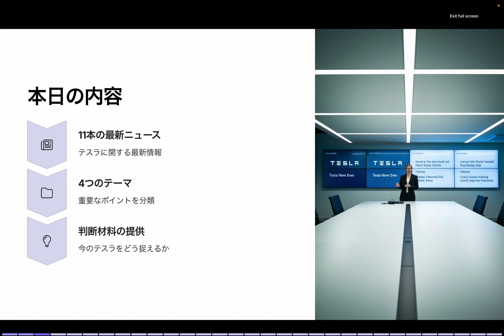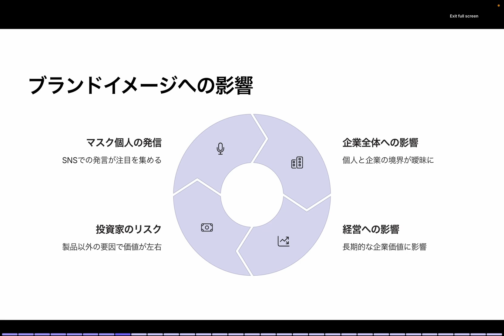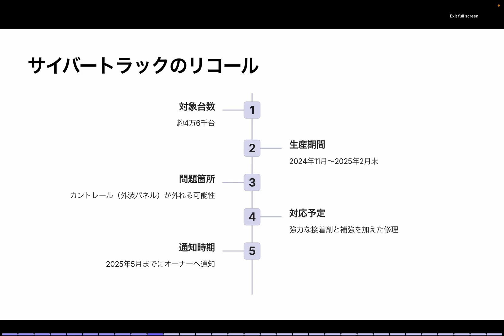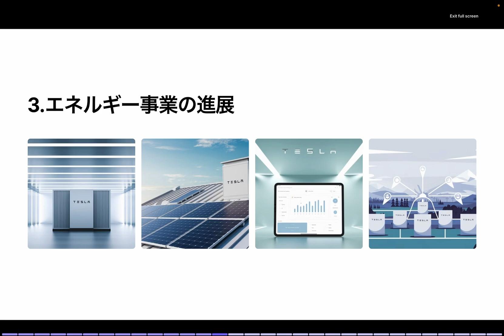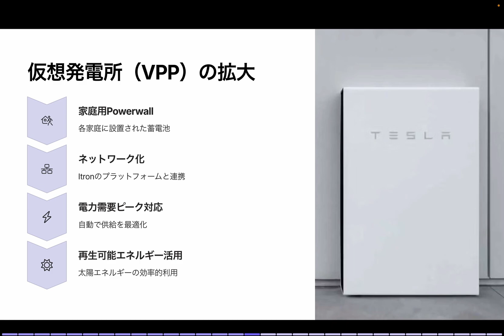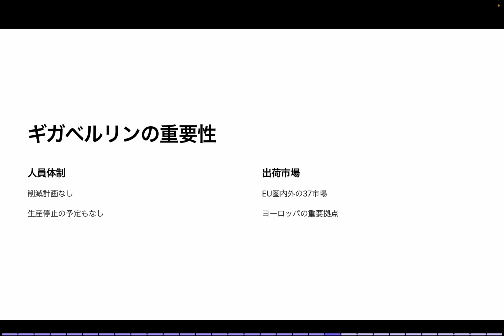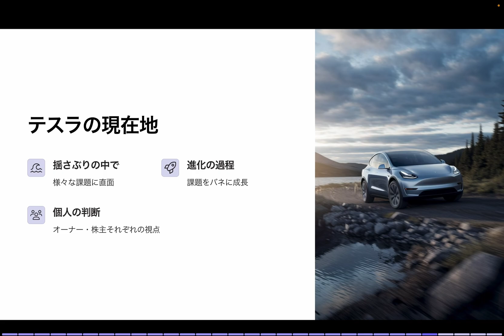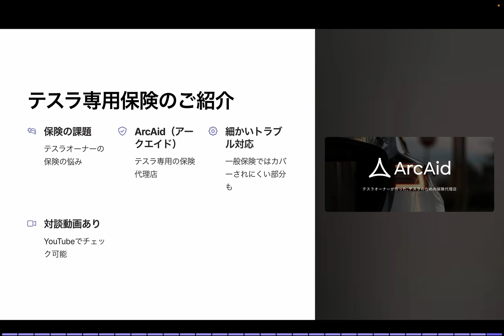【11ニュースまとめ】テスラで今起きている全てを解説します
【テスラで今起きている全てを11の最新ニュースで解説】

サイバートラックの大量リコール、全米277か所での抗議活動、イーロン・マスク氏への政治的批判、そしてエネルギー事業のグローバル展開やスーパーチャージャーの信頼性まで──

この動画では、今テスラで起きている重要な11の最新トピックを、4つのテーマに分けてわかりやすく解説しています。

【紹介ニュースの一部】
・サイバートラックの4万6千台リコール（AP News引用）
・全米277か所での抗議運動「テスラ・テイクダウン」
・ギガ・ベルリンの生産回復と責任者のコメント
・中国・上海メガファクトリーからのメガパック初出荷
・スーパーチャージャーの信頼性調査（Consumer Reports）
・コロラド州での仮想発電所（VPP）拡大

■ テスラオーナーやテスラ株投資家の皆さんへ
この動画は、信頼できる情報ソースをもとに作成しています。日々のニュースの波に埋もれず、テスラの今と未来を正しく把握するための参考になれば幸いです。

2022年製モデルY所有、テスラ株投資など行なっています。